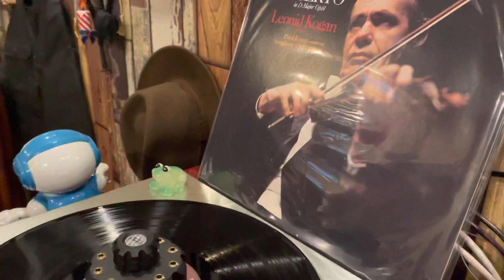Small speaker performs Kogan LP